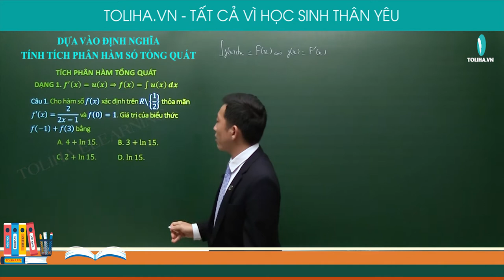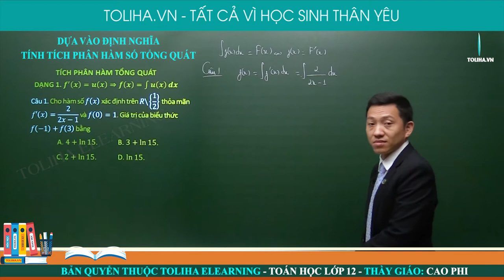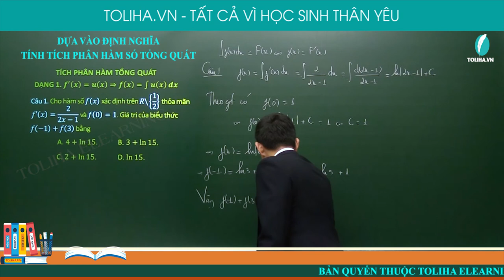Dựa vào định nghĩa tính tích phân hàm số tổng quát - Nguyên hàm-Tích phân - Luyện thi THQG (ví dụ)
Dựa vào định nghĩa tính tích phân hàm số tổng quát
Học online đầy đủ bài giảng, bài luyện tập tại:

TOÁN LỚP 12
TOÁN 12
Nguyên hàm
Tích phân